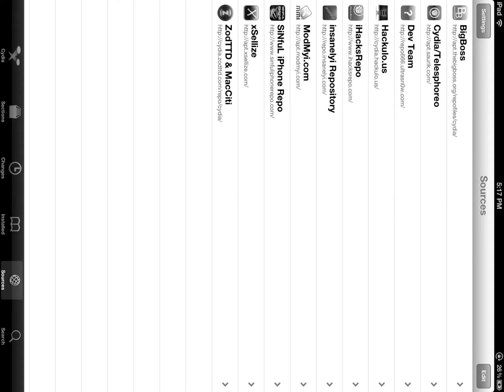How to get installus